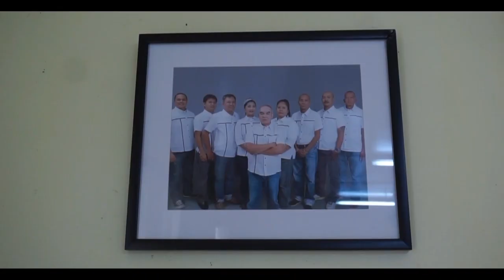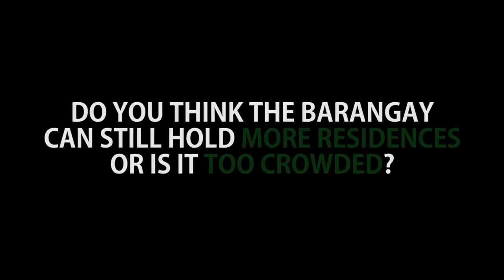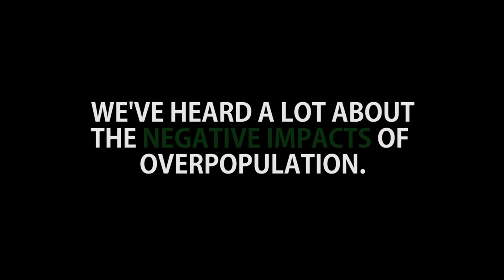Documentary: Overpopulation in the Philippines